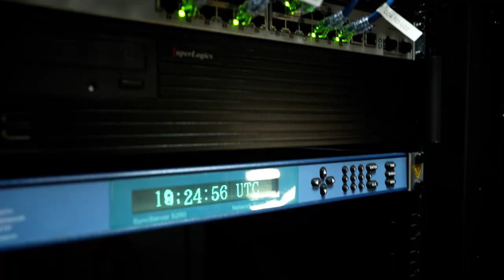A Sneak Peek Inside the 'Flight Deck'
No one will be onboard our first aircraft Quarterhorse. Instead, pilots will fly the aircraft remotely from the Flight Deck. This video is a little teaser into what we're building.

The Flight Deck has been designed from the ground up to support off-grid stand-alone operations in austere environments.

It supports a pilot, payload operator, four operational analysts, and multiple jump-seats for observers.

The dedicated high-performance computing center, HPCC, has an isolated climate control zone to insure all flight-critical equipment is protected. This HPCC delivers a dual-redundant cloud-based computing and power architecture that meets the current DoD RPA CONOPS and leverages cutting-edge rapid prototyping and AI/ML technologies.

What we’re sharing today is merely a sneak peek. We’re continuing to refine the flight software, install the communication dishes, and add the finishing touches to the interior.